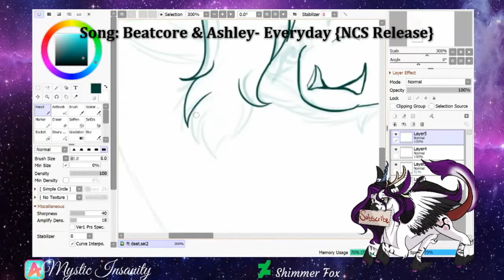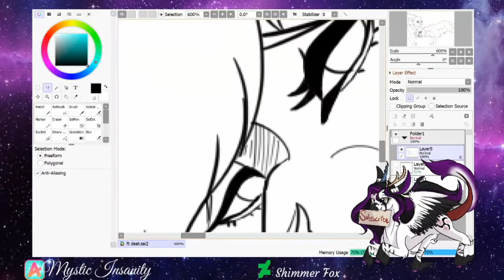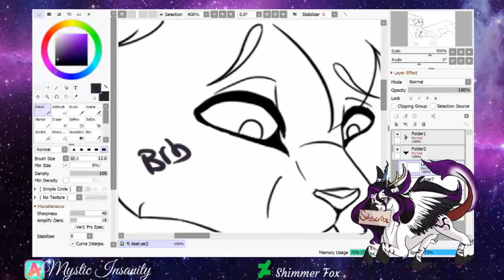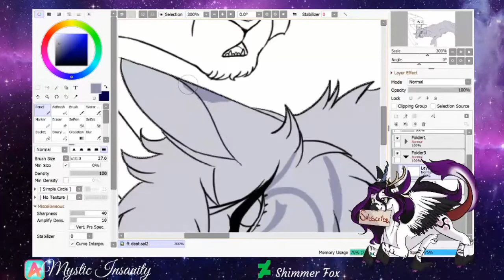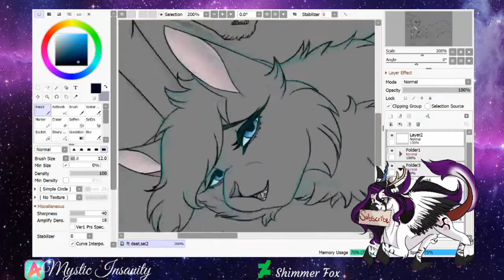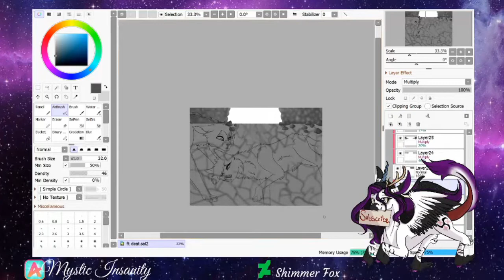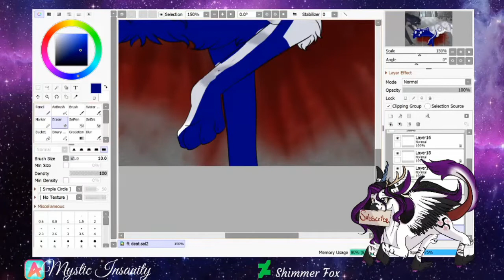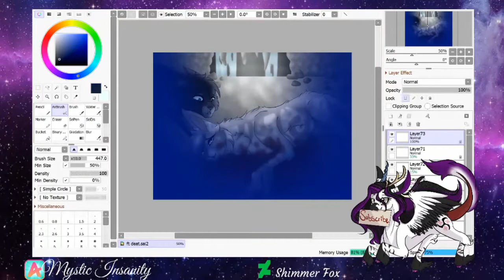Feathertails Death {Warriors Speedpaint} [Gore]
Just got Crowfeathers Trial on Audible, so why not listen to it while drawing a big scene in his life?
Feathertail giving her life for him, I definitely tried to give her a pretty and fluffy look to match what I'd think her parents would've looked like.

~Music~